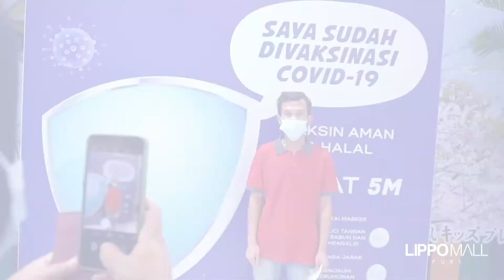Berbelanja di Lippo Mall Puri Menjadi Lebih Aman dan Nyaman.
Lippo Mall Puri terus meningkatkan protokol kesehatan sejak pandemi.

Dan kini, karyawan tenant dan UMKM Lippo Mall Puri sudah di Vaksinasi Covid-19!

Jadi, setelah vaksinasi Garda depan kami, Lippo Mall Puri siap menyambut pengunjung setia kami, tentunya dengan tetap menerapkan protokol kesehatan.

Dukung Vaksinasi, Bangkitkan Ekonomi dan Pulihkan Kesehatan!